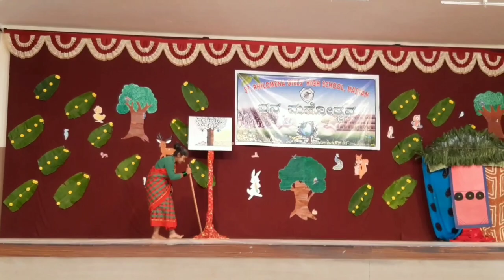Vana- Mahothsava.... celebration in our school....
Plant a tree Save the Earth...
 Don't shave the Earth by cutting trees rather save the earth by planting trees